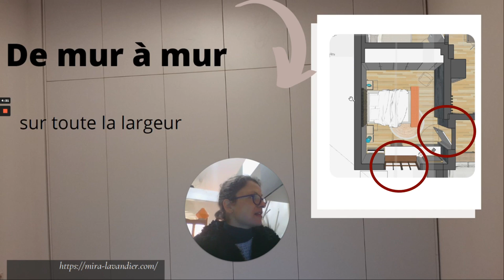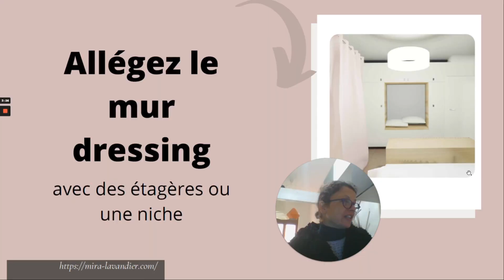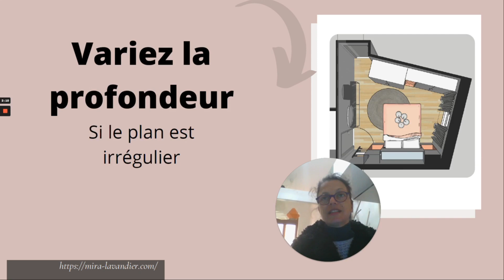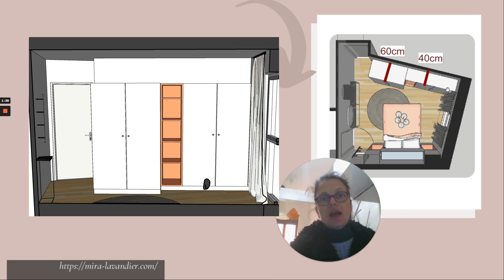Comment amenager un dressing dans une petite chambre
Téléchargez votre copie de la checklist rénovation Une vision claire de votre projet sur 1 page

Comment amenager un dressing dans une petite chambre ? pas facile de trouver comment caser un espace dressing, ces 5 conseils vont vous aider ! + 3 exemples concrets de dressing dans des chambres de moins de 13m2.!
Pour tout savoir, regardez la vidéo attentivement jusqu’à la fin!
Comment amenager un dressing dans une petite chambre ? Je considère une chambre de moins de 13m2 pour adulte comme une petite chambre si vous souhaitez y aménager un espace dressing.

Plus de détails pour chaque projet, et un livret PDF pour chaque projet de la bibliothèque dans l’espace membres de mon site web

Guide et coaching " Rénover sa maison sans stress" plus d'infos